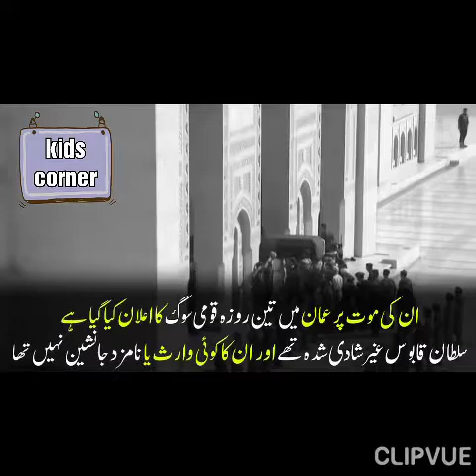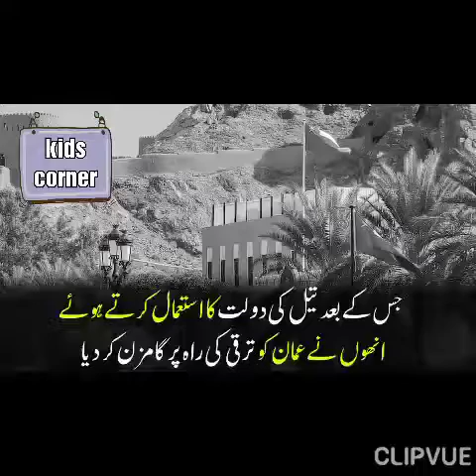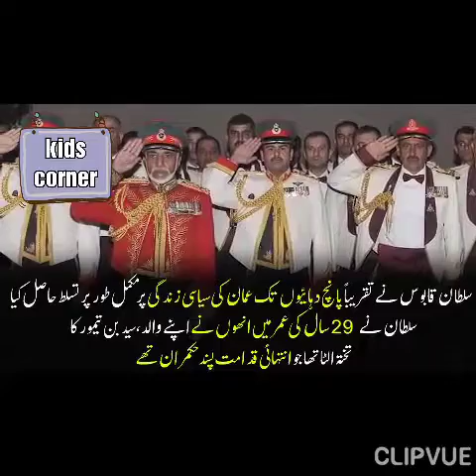Biography of sultan Qaboos (King of Oman) who was Sultan Qaboos ?